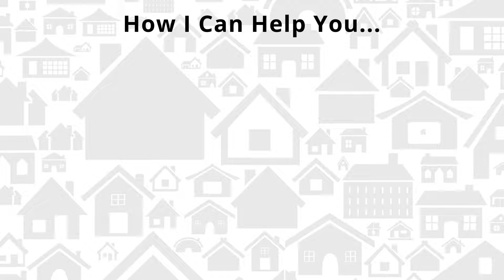Your Purpose In Life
Already an active investor looking to take your business and life to the 'Next Level', learn more about our Investor Fuel Real Estate Mastermind
Just getting started, and looking for a community of like-minded others?  Join our private and free Facebook Community here (and get some free training!)

Welcome back to the show and Merry Christmas!! I'm recording this two-part series that we're going to share with you over the next two episodes on Christmas Eve! I want to talk about a quote that I saw yesterday that just affected me in a profound way. I kept reading it, kept thinking about it and I thought it would be a great little segment here. It's a quote from Pablo Picasso that says, "The meaning of life is to find your gift. The purpose of life is to give it away." That's what we are going to talk about in the next two episodes, starting with the second part, the purpose of life is to give it away...give your knowledge away. Let's get started!